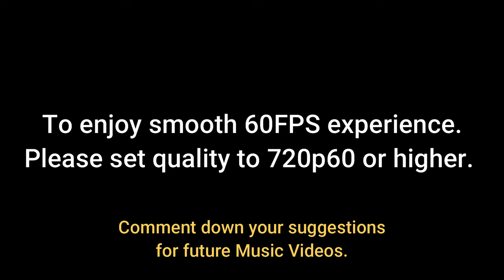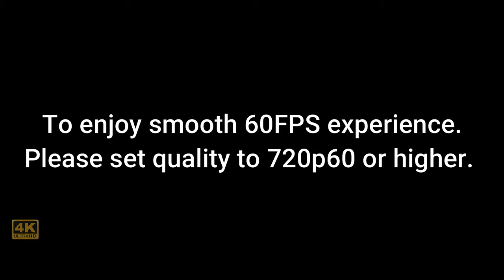Kaagaz 4K 60FPS | Official Trailer | Pankaj T | Satish K | A ZEE5 Original Film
Here we come up with another video in Super Smooth Motion in 4K at 60FPS.

Enjoy the complete video and experience the smooth motion!